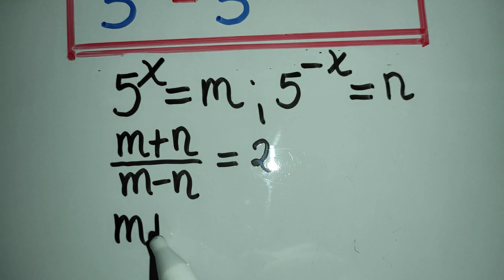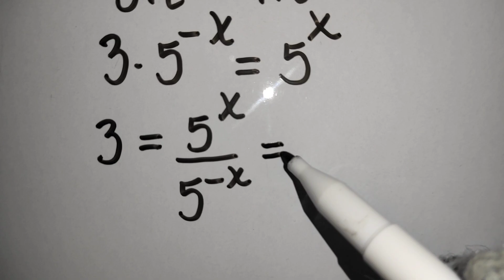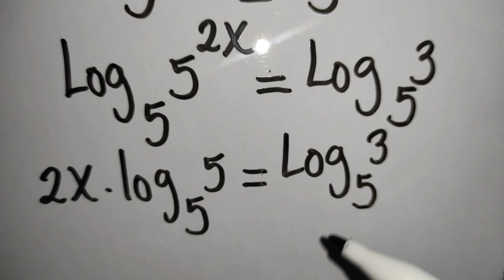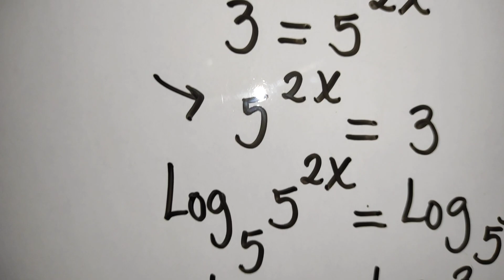Aplicación de logaritmos en una Ecuación/Problema elemental 1/Álgebra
Para resolver esta ecuación solo hacemos uso de propiedades de Logaritmos.